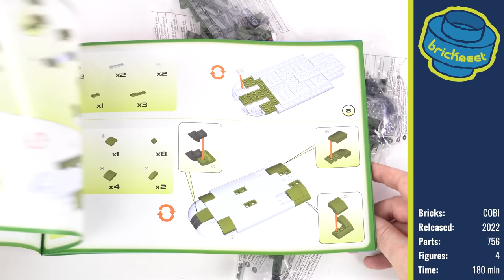Bell UH-1 Huey Iroquois - Executive Edition - COBI 2422 (Speed Build Review)